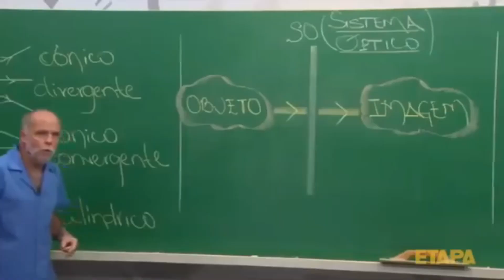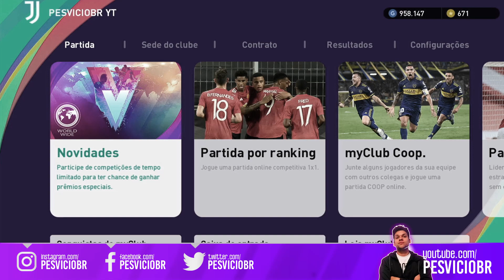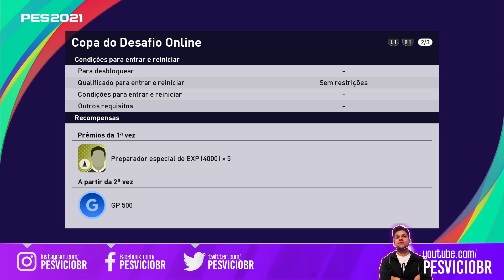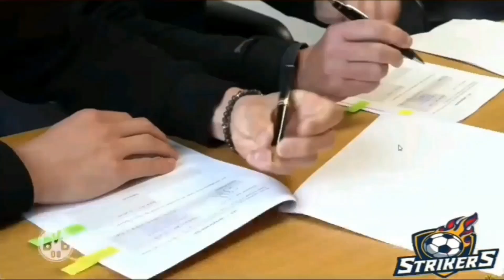"NOVIDADES" DA SEMANA NO PES 2021 - PARABÉNS KONAMI, CADA SEMANA MELHOR - ATUALIZAÇÃO DA ZOEIRA EP.3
DOAÇÕES:

PICPAY: @PESVICIOBR

OU FAÇA UMA TRANSFERÊNCIA PARA:

BANCO ITAU
AG 0170
C/C 55152-7

Veja abaixo uma lista completa dos eventos incríveis disponíveis no myClub nesta semana.

■ Iconic Moment: ARSENAL
Garanta jogadores da Série Jogada Histórica desse clube fantástico a partir de 2H do dia 13/05/2021 (UTC)!
Jogadores desta série vêm com atributos melhorados que refletem sua atuação em uma partida espetacular da sua carreira. Suas cartas têm designs exclusivos baseados em fotos tiradas durante essa partida.

Worldwide Clubs Challenge
Evento
Conclua cada desafio desse evento para ganhar um empresário especial "Gold Ball+" como recompensa inicial!
Cada desafio pode ser concluído ao ganhar uma certa quantidade de pontos, independente de vitória ou derrota.
Fique até o fim para ganhar o máximo possível de recompensas!

Cada evento individual também tem um aviso dedicado. Veja mais informações nele.
Vários eventos Matchday empolgantes estão planejados para esta semana. Veja mais detalhes abaixo!

Konami Cup Home V Away
Evento
Neste evento, você entra em um time que disputará partidas em grupo para ganhar pontos de evento, o que será sua passagem para ganhar prêmios como moedas myClub.
Além disso, se ganhar mais pontos do que o adversário na fase das partidas em grupo, o seu time levará uma vantagem para a Grande Final, partida em que um representante de cada time disputa o título de vencedor do evento.
Escolher jogadores de clubes afiliados com o seu time do Matchday renderá pontos adicionais nas partidas em grupo, o que torna a montagem do time um fator importante em cada evento.
No Matchday, até mesmo a menor contribuição pode fazer a diferença no resultado final, então entre em campo e faça essa diferença!
Club Stars: Worldwide
Sobre os empresários
Apresentando um empresário Box Draw que pode contratar 300 jogadores de ligas do mundo todo!
Esta é a sua chance de conseguir jogadores de diversos países para fortalecer seu time!
Club Selection: MADRID ROSAS RB
Sobre os empresários
Os melhores e mais empolgantes jogadores dos seus clubes de elite favoritos agora aparecem no jogo com um novo design na categoria 'Jogador em destaque'!
Jogadores em destaque têm atributos maiores do que os normais e podem até vir com habilidades adicionais que permitirão que os usuários mais experientes tirem proveito de toda sua técnica.
Desta vez, os jogadores do MADRID ROSAS RB estarão em destaque.
Fique de olho na lista de jogadores em destaque para garantir que seu time sempre receba os melhores talentos.
Club Selection: CHELSEA B
Sobre os empresários
Desta vez, os jogadores do CHELSEA B estarão em destaque.
Serie A TIM Challenge
Evento
ROMA V LAZIO
Evento